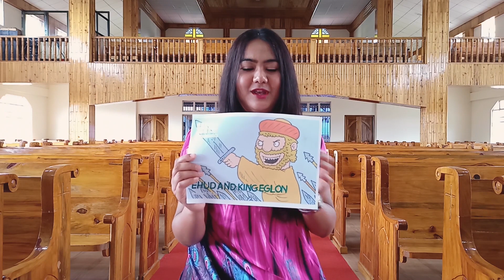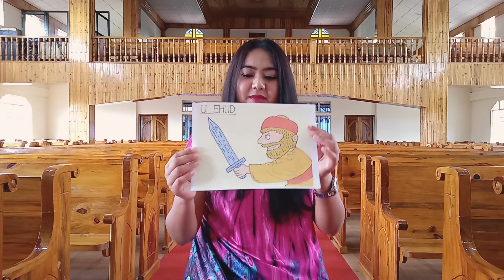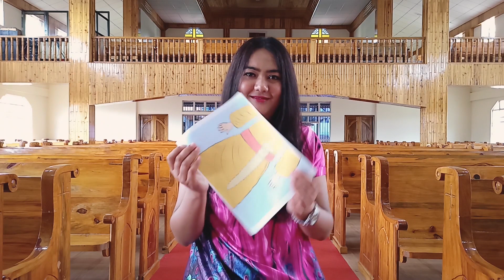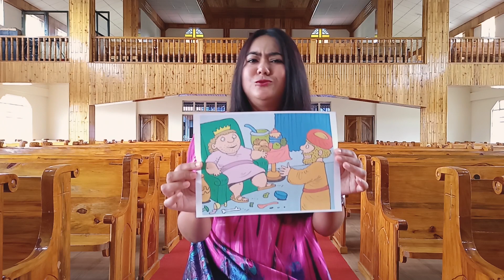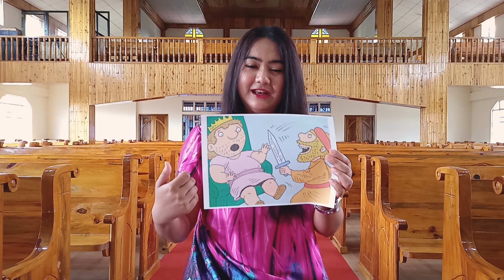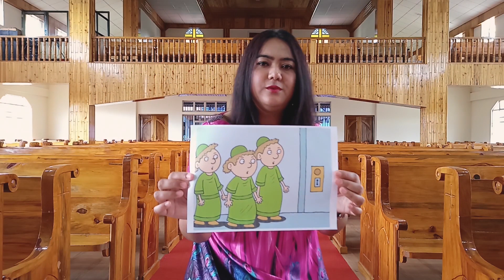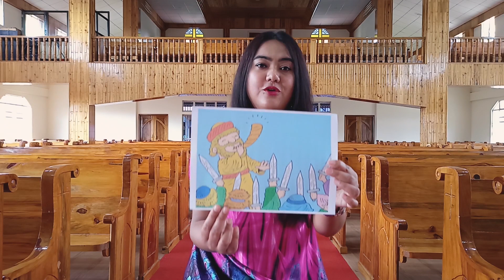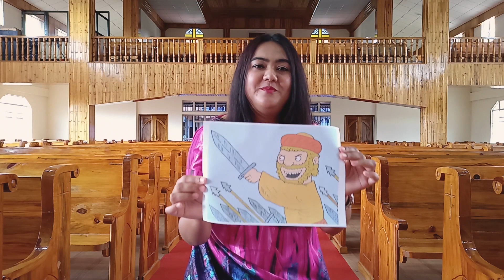Children Sunday Service| Umpling Presbyterian Church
Nongialam - Ms N Synrem
Pule Sdang & Duwai - Ms Z Nongrum
Nongkren - Ms L Marbaniang
Special Number - Mr L Marbaniang
Nongialam Jingrwai - Mr A Kharkongor